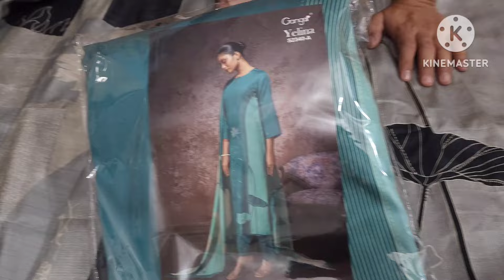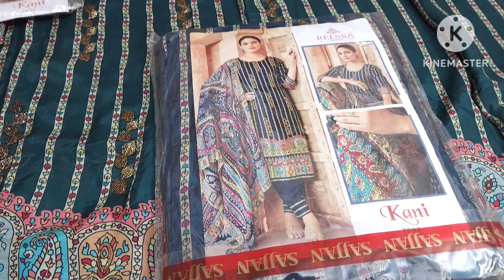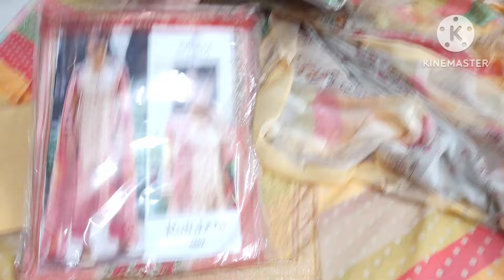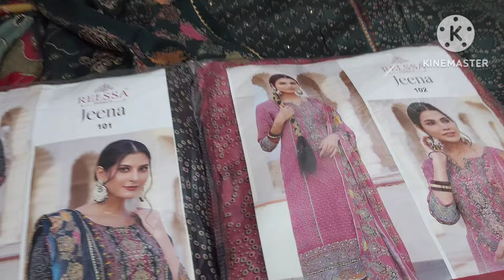Holi ki sale ZQureshi branded suits Ganga #BRKAPOOR order no. 97117 51156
Q-11/40 katran market nearby baba durbal nath mandir mangolpuri Delhi :-110083